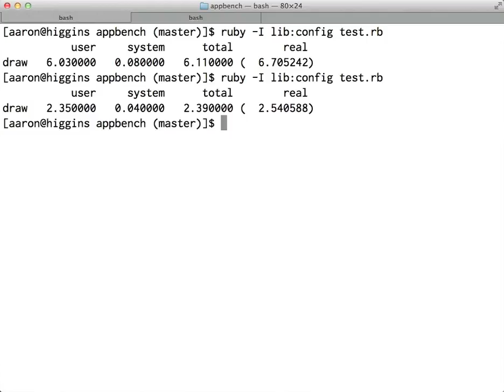Measure route parse time for three resources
This measures route parse time in an application with three resources